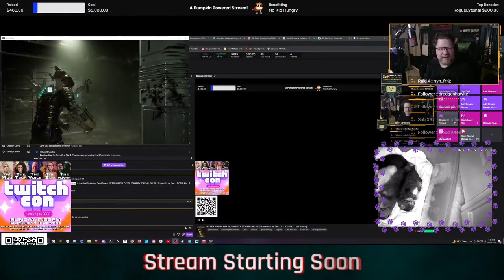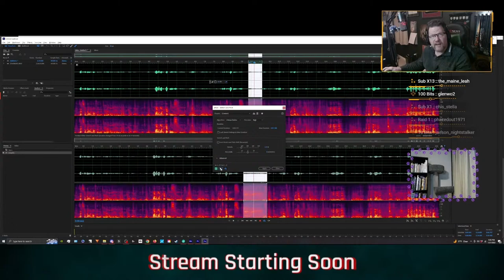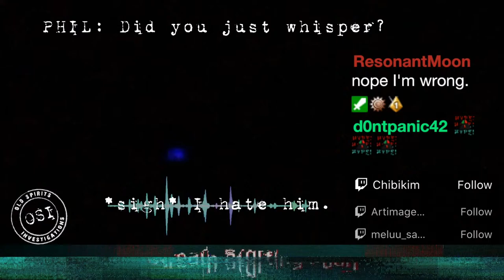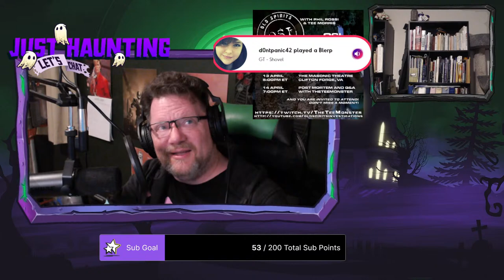GHOST HUNTING LIVE | Post-Mortem of the Premiere and Clifton Forge, VA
TOMORROW! WE'RE PREMIERING SEASON THREE TOMORROW! It's a full-on weekend of paranormal shenanigans, and you're invited! Come on in!